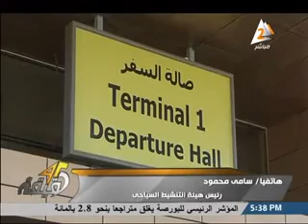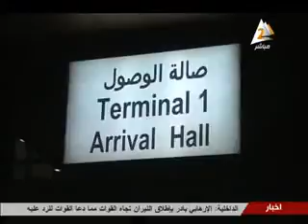العبور الثاني . د. عماد مهنا . المؤامرة على مصر وإدارة الأزمة - حلقة 2 . صوت الشعب . 09112015